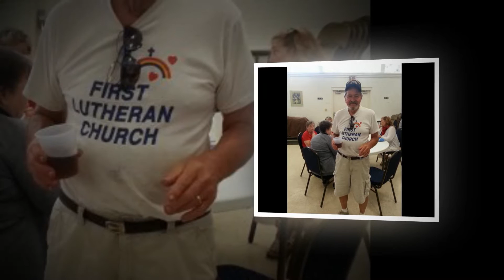First Lutheran Church Inverness, Florida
With Old Time Gospel Hymns